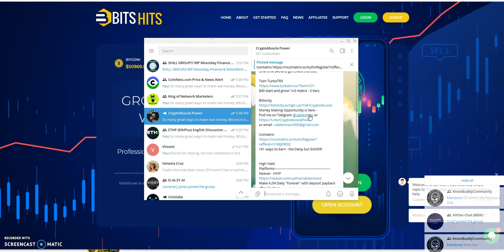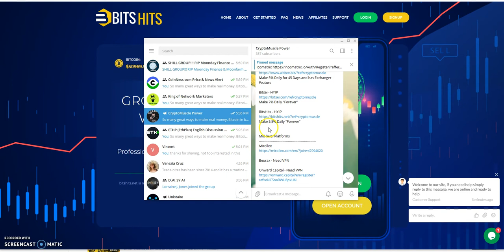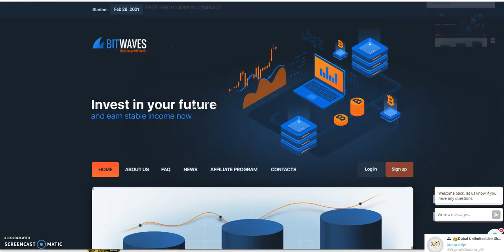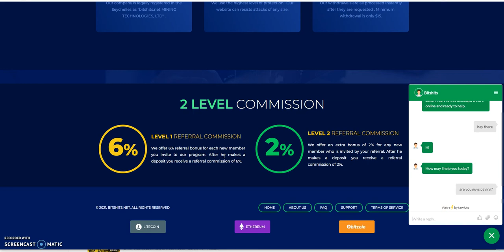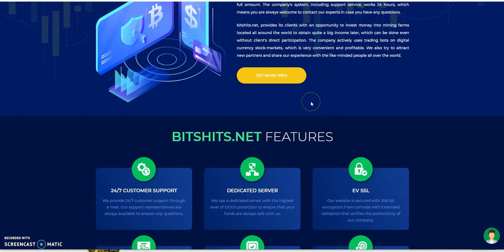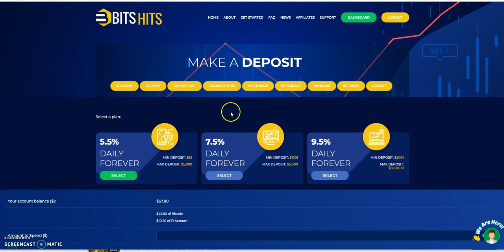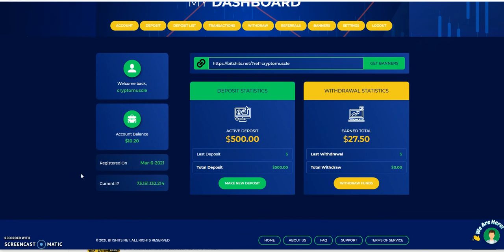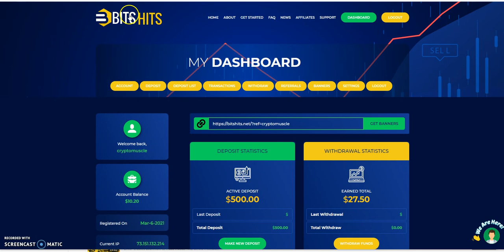BitsHits - Update - Make 5.5% Daily, This is a Hit, Withdraw working?, primed to make a good run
Episode 1337

Matrix Platforms
DAISY Ai

Make 5% Daily for 45 Days and has Exchanger Feature

Mid-level Platforms
Mirollex

Beurax - Need VPN

Others
WISE Tokens -